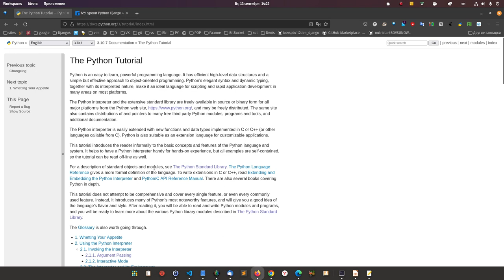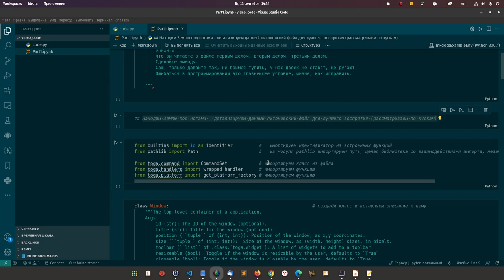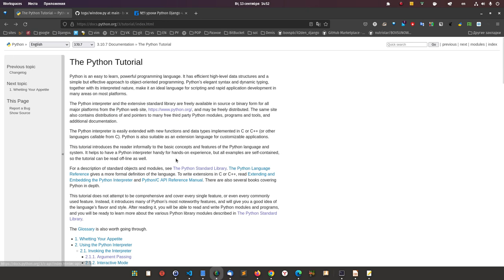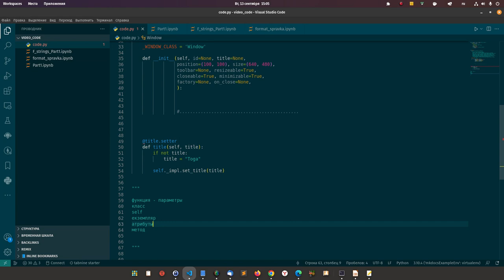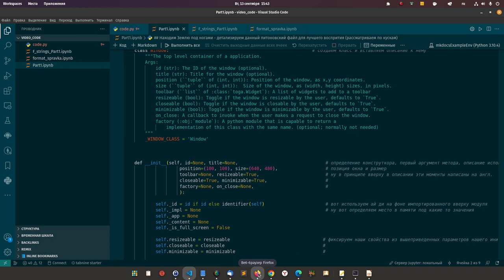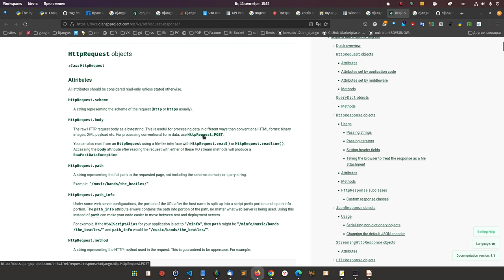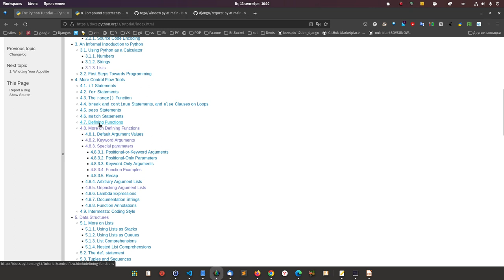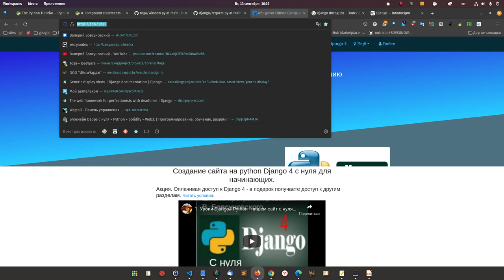Большинство не начинают изучение Python c этого, поэтому не пишут.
Денис и Александр.

Я вас просил рассказать, что Вы делаете с файлом.
Вы проделали огромную работу, не чётко понимая зачем вам это, видно что с исходным кодом не дружите.
Это нужно исправлять.

Вот вам видео.
Посмотрите с этого угла зрения на файл.
Заполните начальный пробел, что функция, метод, класс - это одного поля ягоды.
И возьмите себе в работу один метод с системы работы с кодом, исходный код рассматривается вкупе с документацией и дополняет его. Показал как, начните делать так.
После трёх месяцев будет проще.

И возьмите к сведению, другое, что увидите для себя.

Видео.
Большинство не начинают изучение Python c этого, поэтому не пишут. Наблюдаю это уже более 10 лет.
Срочно поправить и посмотреть на язык с этого угла зрения. оказывается тогда, что язык маленький и в нем есть законы, а законы легко понять и изучить и применить.

Так же для кого важно видео это.
Если вы нашли хоть один пункт и он актуален для вас, начните изучение языка. как указал в видео.
Первопричина, что у нас типы данных себе, методы себе, функции себе, классы себе. А ведь все это работает по одним и тем же законам, первый закон мы рассмотрели в этом видео.

    Не получается писать код?
    Не понимаете язык программирования?
    При изучении язык воспринимается неестественно?
    Не понимаете почему так составлен план обучения?
    Не читаете код?
    Не получается собрать язык в единое целое?
    Приходят иногда мысли, что для этого нужен изначально талант ( пример про гонки, в ралли участвуют единицы, а водят машины миллионы).
    Не понимаете что классы, методы и функции это одно целое, не видите это?
    Не можете выделить общие элементы для классов, методов, функций?
    Пока делаете примеры, вроде понимаете, а потом забываете?
    Делаете примеры понимаете, на практике применить не можете?
    Смотрите на другой язык, как на нечто новое, не видеть ничего общего с тем языком, который изучаете?
    Не умеете пользоваться документацией?
    Не знаете, что смотреть в документации?
    Не можете внятно сформулировать, что ищете по языку, не хватает слов и знаний?
    Ощущение каши в голове.
    Открываете исходный код какого-либо проекта и вас охватывает отчаяние, от того что вы не можете прочитать, что там написано и слабо представляете , что вообще этому можно научиться?
    Занимаетесь несколько месяцев, а кода понимаешь не становится больше?
    Ищете причины что вы делаете не так?
    Пробовали учиться по книгам, когда проходите 20 листов, что было в начале уже забыли?
    Ловите себя на мысли, что постоянно ищете ответ, почему у Вас не получается?
    Перебирает курсы, меняете ресурсы, но все равно ничего не происходит?
    Ваш метод написания кода сводится к поиску и копированию готового решения?
    Если получаете исключения, сразу лезет в Гугл, не знаете, как найти ответ самостоятельно?
    Не знаете вообще с какого языка начать и почему?